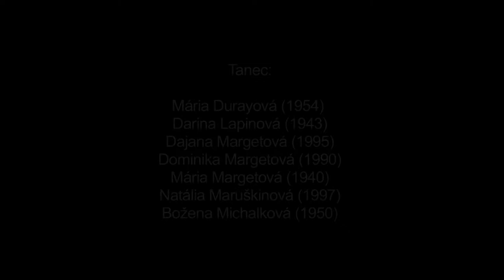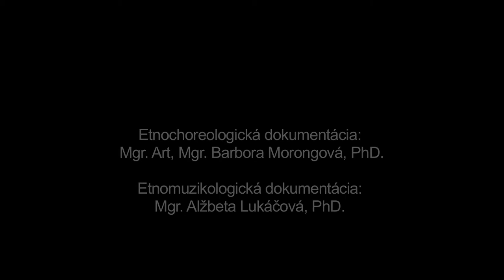Ňeksem ja maľičkie ženi, Šumiac, Múzeum SNP v Banskej Bystrici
Názov: Ňeksem ja maľičkie ženi
Inštitúcia: Múzeum SNP
Lokalita pôvodu: Šumiac

Ďalšie informácie - tanec: Názov tanca Ňeksem ja maľičkie ženi je odvodený od incipitu sprievodnej piesne k tancu. Z formálnej stránky ho radíme ku kolesám. V zaznamenanej podobe ho realizovali ženy najčastejšie na svadbách, krstinách, príp. na priadkach (keď už bola pokročilá zábava). Obdobne ako ostatné miestne tance (Koleso, Čardaš, Šorovi) má dve tempá - pomalé a rýchle. Dôležitú súčasť tanca tvorí spev. Ženy využívajú pri tanci spoločné krútenie kolesa proti smeru hodinových ručičiek a bohaté individuálne improvizované rytmické podupy. Obohatením oproti tradičnému Kolesu je dupanie, pri ktorom sa mení základný tvar kolesa (dupanie smerom do stredu kruhu a von, približovanie a vzďaľovanie protistojných strán kruhu k sebe a od seba). Súčasťou tanca je aj hravé bežkanie s vydupávaním, pri ktorom sa ženy držia vzájomne za plecia a postupujú po kruhu. Táto časť je zaradená obyčajne v závere tanca.